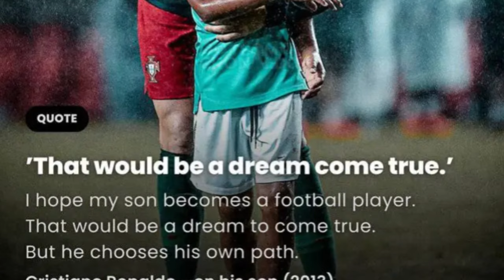ym kwah u ronaldo ia u khun jong u ban long u player football peit na kaei kadaw u kpa ba shisha